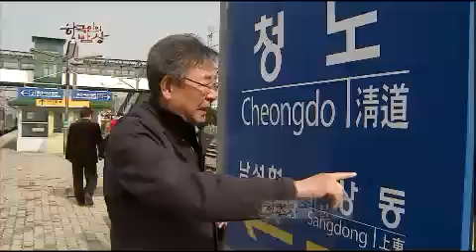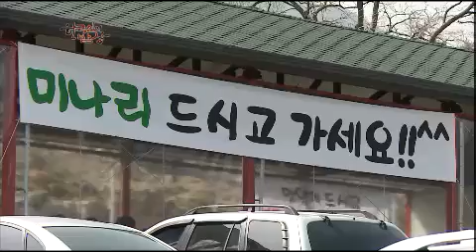한국인의 밥상 - Korean Cuisine and Dining EP113 # 001